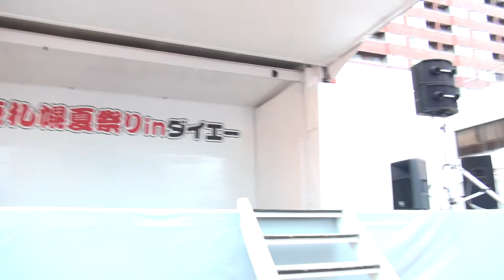2015-07-25 ダイエー東札幌店 柳町まりあ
ダイエー東札幌店にて開催される「東札幌夏祭り in ダイエー」。

高校２年生の実力派ソロシンガー「柳町まりあ」。